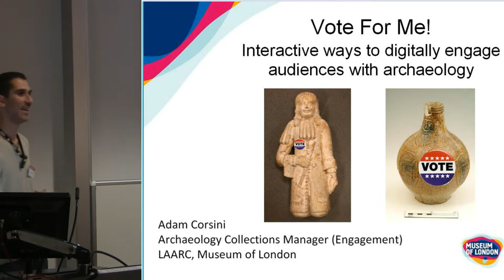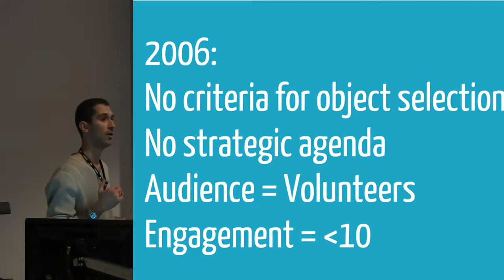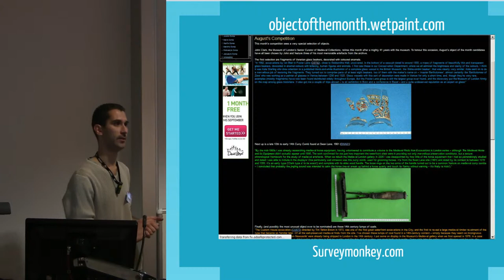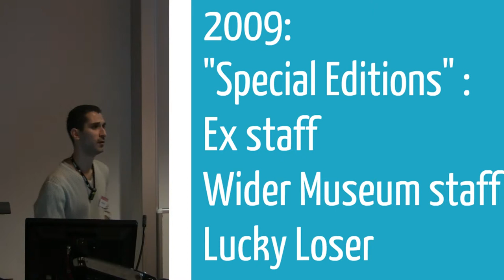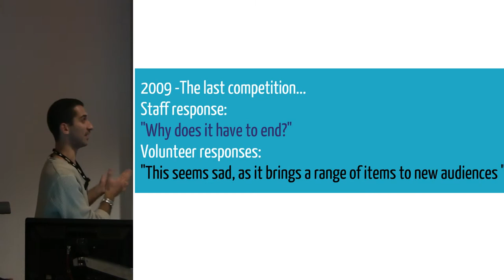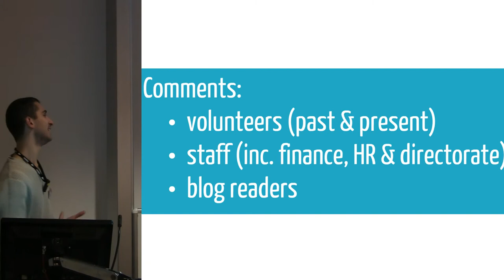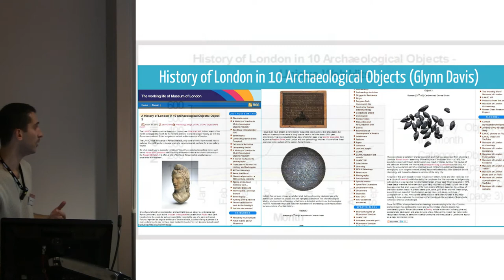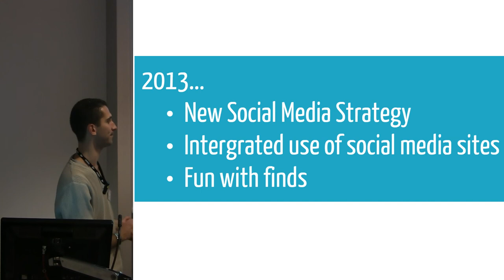Vote for Me - Interactive Ways to Digitally Engage Audiences with Archaeology [Updated Version]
The Museum of London’s Archaeological Archive & Research Centre (LAARC) is the largest of its kind in the world, storing records for over 8,500 excavations and over five million artefacts. As an ambassador for London’s archaeology, it has increasingly turned to digital media to engage new audiences. This paper will case study the development of its interactive ‘object of the month’ initiative and the offshoots of this scheme being explored by the Museum of London’s Department of Archaeological Collections & Archive

Adam Corsini
Archaeology Collections Manager (Engagement)
Museum of London